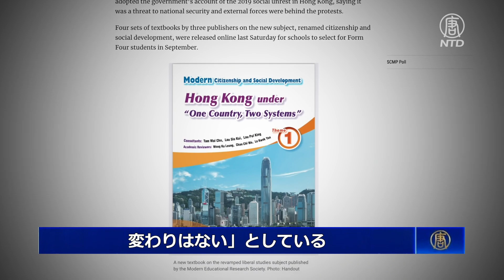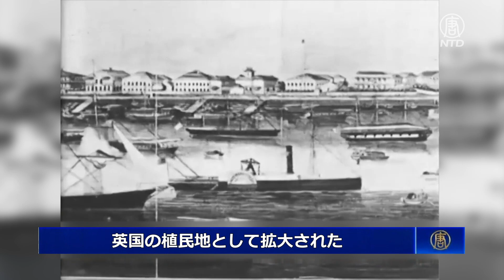〈吹替版〉香港の新教科書「英植民地ではなかった」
９月の新学期から、香港の中学と高校では、「香港は英国の植民地ではなかった」と、学生に教えることになります。
中国共産党は香港に対する支配を強化しようとしています。活動家は、この主張は歴史を歪曲しており、若い世代を洗脳するためのものだと指摘します。　　＊＊＊
預金種目：普通預金
口座番号：2158157
口座名義：ﾄｸﾋ)ｴﾎﾟｯｸﾒﾃﾞｨｱ